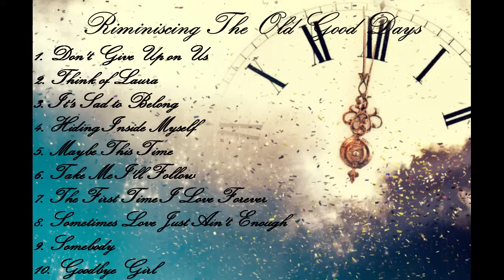Relaxing | Oldy but Goody | Love Songs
Thank you for listening my music
God bless!